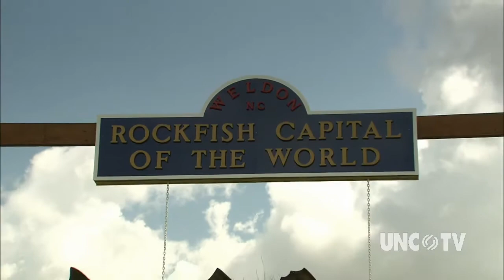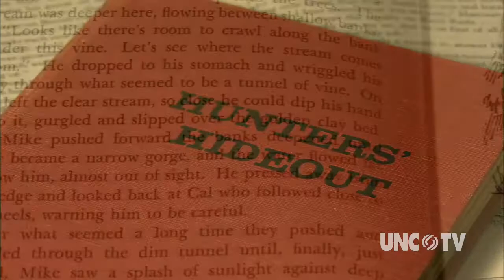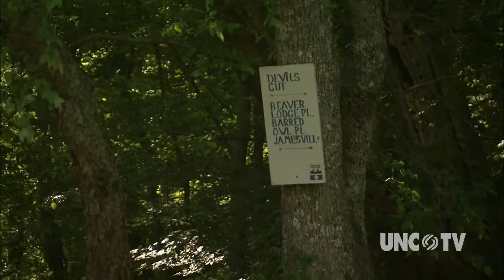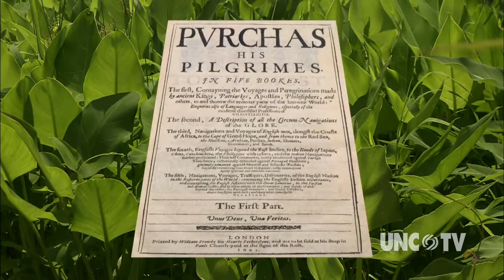Roanoke River from OUR STATE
Come along with Bland Simpson as he voyages down North Carolina's "Amazon," the Roanoke River.